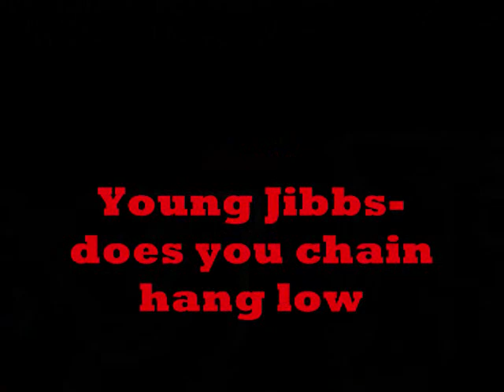The Ryan Hawley Show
Staring hawler350

Souljia Boy- Shoot out
Young Jibbs- Does you chain hang low